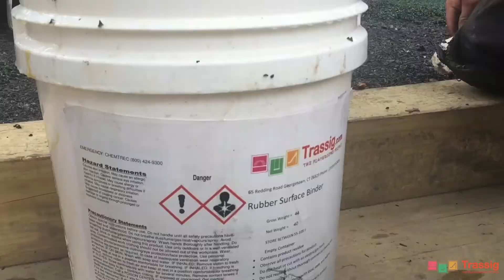Christ Church Nursery Playground Transformation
In August 2017, Trassig completed a playground renovation project for Christ Church Nursery School in Greenwich, CT.
We are a commercial playground company serving CT, NY, and NJ.